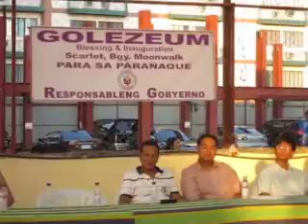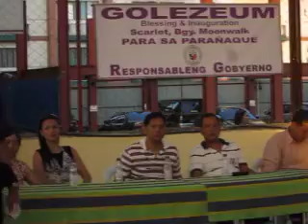Roilo Golez speech, blessing, Golezeum, Scarlet, Barangay Moonwalk, 16 April 2011 (1)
This is the blessing of the Golezeum (covered court) in Scarlet, Barangay Moonwalk, another Responsableng Gobyerno project of Golez. This is Golezeum No. 42, which means Golez has completed more than 40 Golezeums in Paranaque, reputed to be the most number in the Philippines.